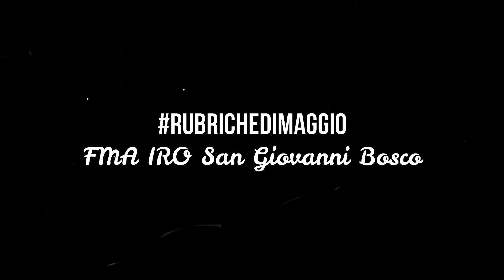Chi è per te Maria? pt 5